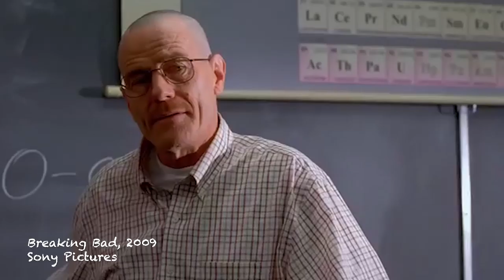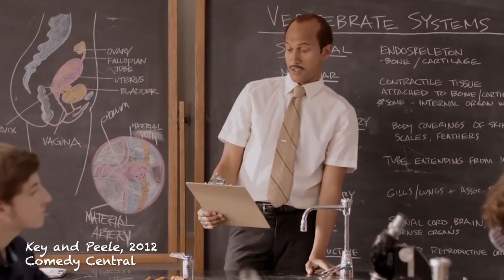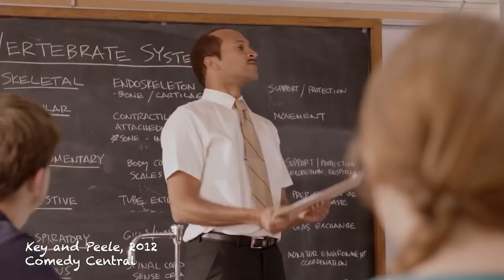Teacher Reviews Classroom Scenes From Film & TV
"... that's an arrestable offense!"

MUSIC

EXTERNAL CREDITS
Jack Dytrych